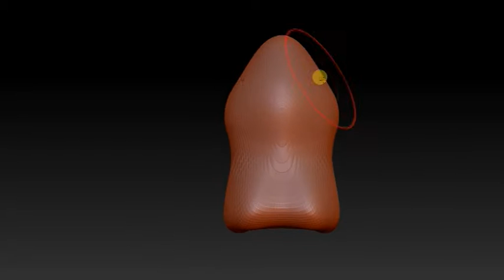Gellguard Sculpt in Z Brush for Doctor Who Figurine Collection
Gellguard 3D Sculpt in Z Brush for Doctor Who Figurine Collection